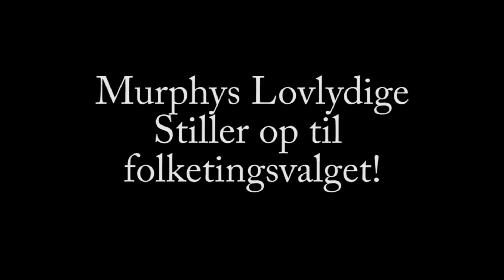Grønlænderne - Nuuk & Thule til Kommunevalg #5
De to grønlandske gangsta-rappere Thule-Ole og NuukDetNok runder valgkampen af.